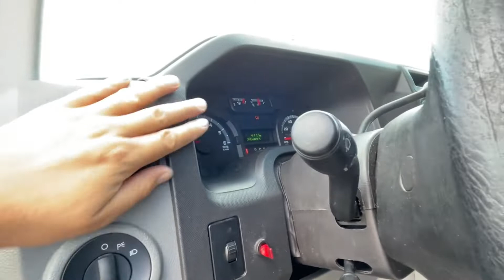La compramos Ford E-150 2010 ￼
La compramos una Ford E-150 2010 como ustedes ya se dieron cuenta en el video anterior después del accidente de los muchachos ahora tenemos que adquirir esta nueva van para continuar trabajando ￼